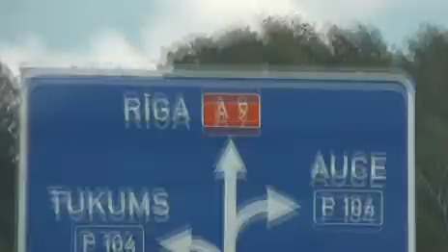1º.ON TOUR - RIGA 2011 - BACKSTAGE PART I - (From Liepaja to Riga)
Documental "Making Of" por partes, que muestra imágenes de la vida detrás de los escenarios sobre el tour europeo del grupo de Barcelona "Free To Dream", durante la presentación de su álbum "Rocktámbulo" a su paso en gira por RIGA (Latvia-Letonia) en Agosto del 2011. Existe un DVD oficial sobre el concierto registrado "Live in Riga", que contiene en su interior éste documental como extra a la presentación del álbum en ésta maravillosa ciudad del país báltico. Fuente: Jam Session Records